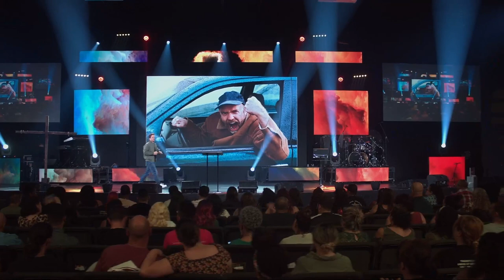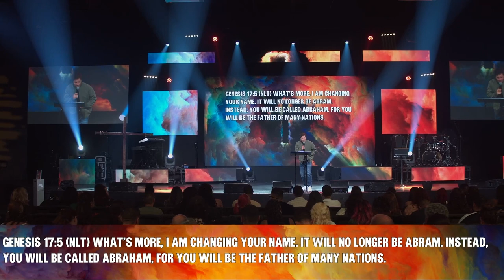The Walking Dead